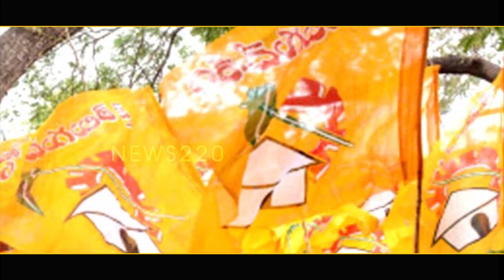షాకింగ్ : సొంతవారే రివర్స్ ..? మొత్తం ఆయనే చేసారు ..? Ysrcp Party | Chandrababu